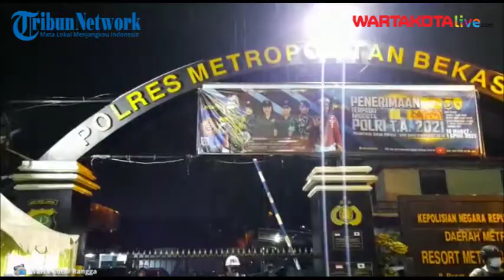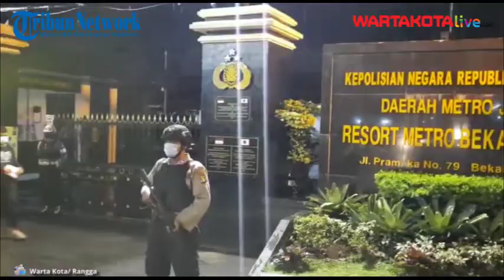Mabes Polri Diserang, Polisi Bersenapan Laras Panjang Jaga Gerbang Polrestro Bekasi Kota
Pasca tragedi baku tembak antara polisi dan terduga teroris di Mabes Polri, Jakarta Selatan, penjagaan di Mapolrestro Bekasi Kota ditingkatkan.

Kapolres Metro Bekasi Kota Kombes Aloysius Supriadi mengatakan penebalan penjagaan diberlakukan di seluruh polsek dan pospol bagi tamu maupun masyarakat.

"Di Polres Metro Bekasi Kota, kegiatan masyakarat memang banyak, mulai dari membuat SKCK, SIM, bertamu dan lain-lain," ucap Supriadi saat ditemui di Mapolrestro Bekasi Kota, Rabu (31/3/2021).

Masyarakat yang hendak mendatangi kantor polisi di wilayah hukum Kota Bekasi diharuskan melawati pemeriksaan tubuh tak terkecuali.

"Akan dilakukan pemeriksaan barang bawaan seperti identitas diri, dan juga ditanyakan keperluannya apa," ujarnya.

Kapolres juga menginstruksikan kepada seluruh anggotanya agar tak sendirian saat melakukan penjagaan.

"Iya, diingatkan kembali kepada jajaran untuk pengamanan diri masing-masing, dan juga pengamanan di lapangan tidak sendirian," tutur Supriadi.